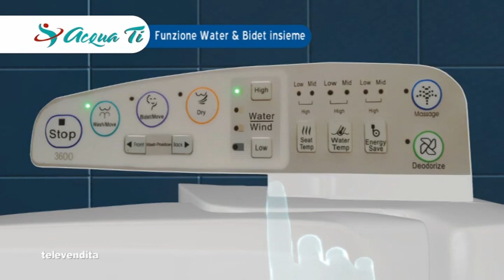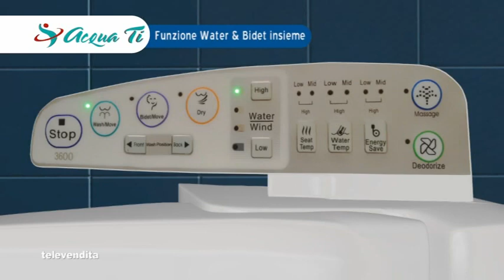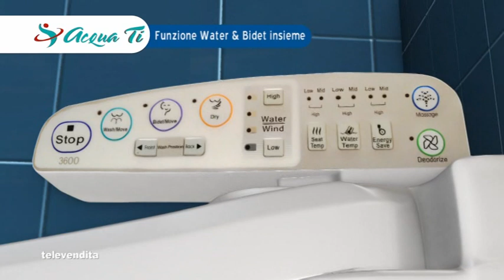Acqua Ti 30